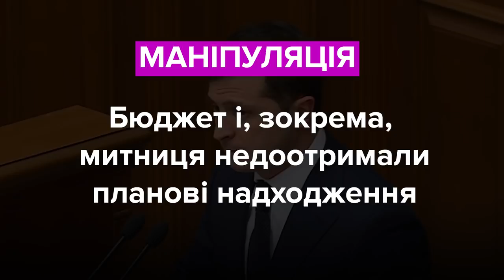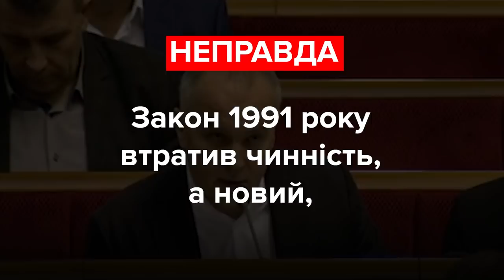Зеленський, Герасимов та Шуфрич. Про що брешуть політики? Фактчек VoxUkraine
Володимир Зеленський, президент України:

«За 2 місяці нового року невиконання держбюджету майже 16 млрд грн. Ми повинні казати правду. 13 із них – це провал надходжень від митниці.  Бізнес приречено сигналізує, що контрабанда повністю не зникла. Нам розповідали про рішучий та безкомпромісний бій з контрабандою. Та наразі виглядає так, що у цьому бої контрабанда відправила митницю в нокаут».

Артур Герасимов, депутат, ЄС:

«Коли передавали владу Зеленському, державна казна – приблизно 80 млрд грн і зростання економіки багато кварталів поспіль на рівні 4-4,5%».

Нестор Шуфрич, депутат, ОПЗЖ:

«Це визнання норми, що цей закон вступає в силу виключно після проведення всеукраїнського референдуму. Застереження, що це зараз неможливо зробити у зв'язку з відсутністю закону, є некоректним, тому що станом на зараз діє Закон про референдум, національний та місцеві, 1991 року редакції».